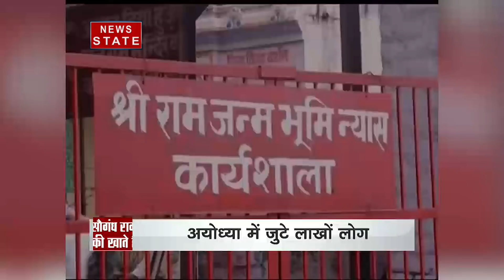शपथ के साथ समाप्त हुई VHP की धर्म सभा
अयोध्या में vhp की विराट धर्म सभा मंदिर संकल्प के साथ अब सम्पन्न हुई. इसमें कई सारी बाते सामने निकल कर आईं हैं.